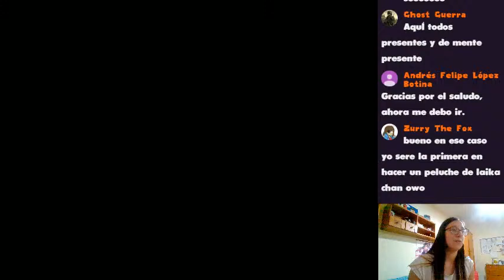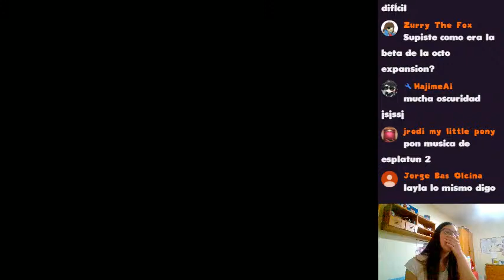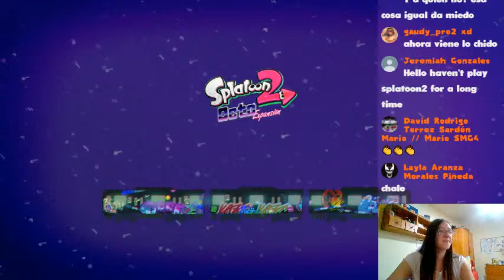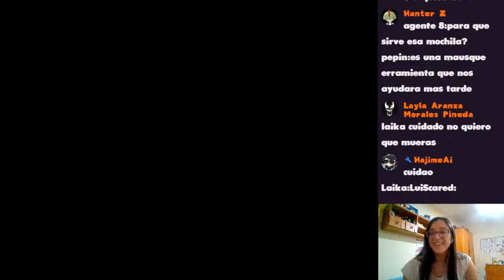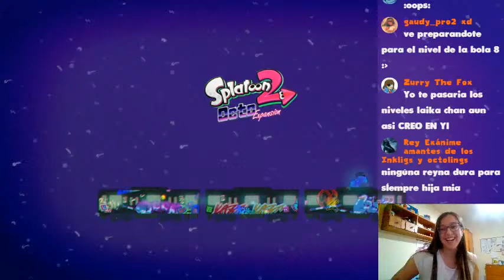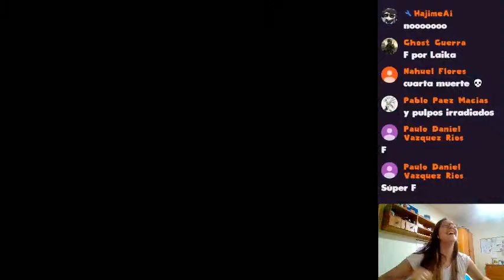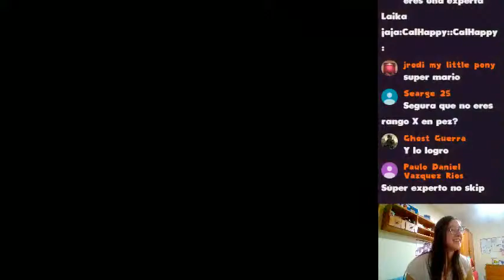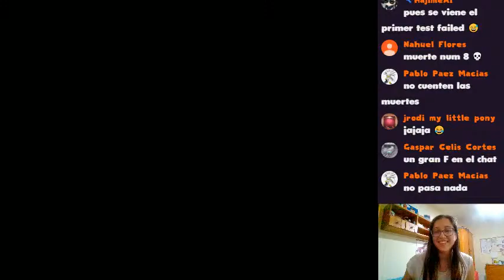Splatoon 2 | Octo Expansion #1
⇊⇊⇊⇊⇊⇊TAP TO SPLAT! ⇊⇊⇊⇊⇊⇊⇊